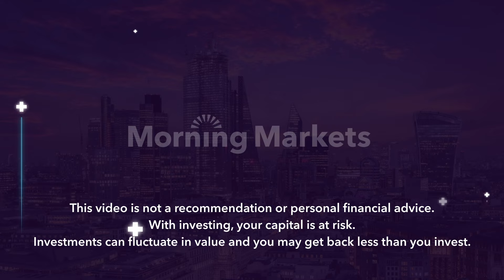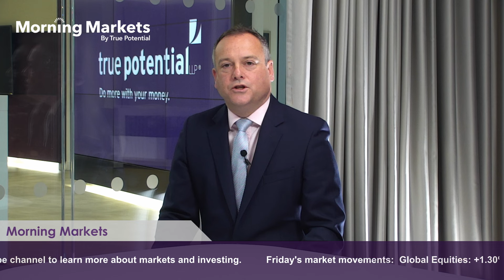How will US employment reports influence interest rate decisions? | Morning Markets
With the US interest rate decision on the horizon, Jeff Casson, Chief Investment Officer, looks at upcoming reports which will have a factor in the Federal Reserve’s decision. For investors, the main event is Friday and the unemployment report, looking back to August and the non-farm payroll data was the catalyst for a difficult start to the month, will September’s figures lead to a similar outcome? We also have the ISM manufacturing and services indices and the key focal point will be whether the manufacturing sector shows improvement despite being in contractionary territory. The date from Europe is anticipated to highlight the challenging backdrop for Eurozone manufacturing but show an ongoing recovery in consumer sentiment.